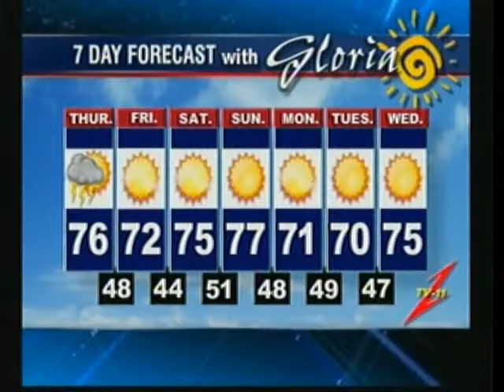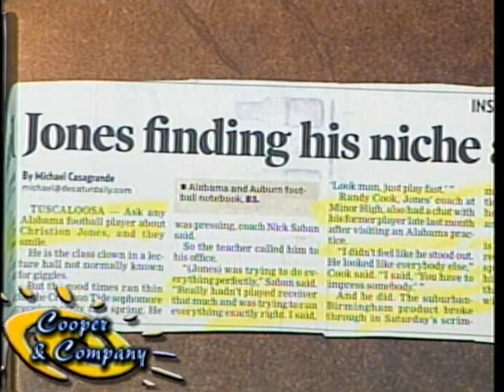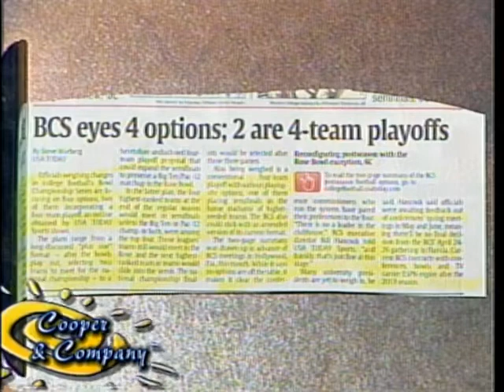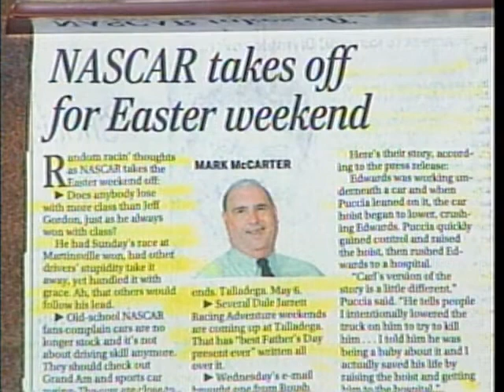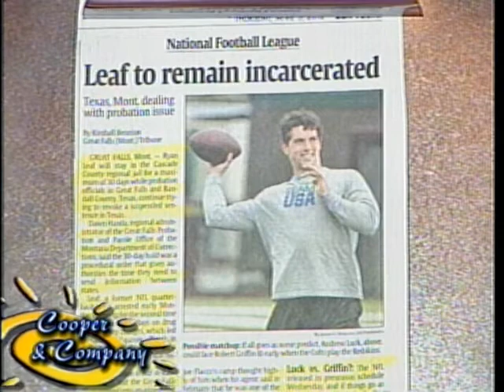Zack Green "Shut up" Hudleston Jeff Mathews David Sharp Jamie Cooper Gloria Cooper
Zack Green, "Shut up" Hudleston, Jeff Mathews & David Sharp on Cooper and Company.